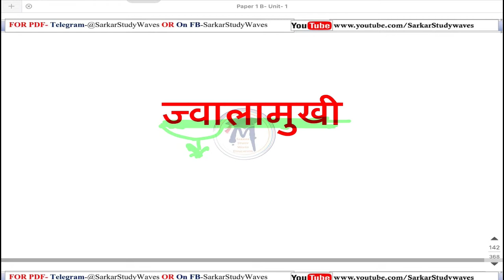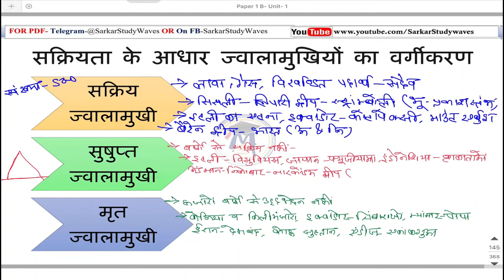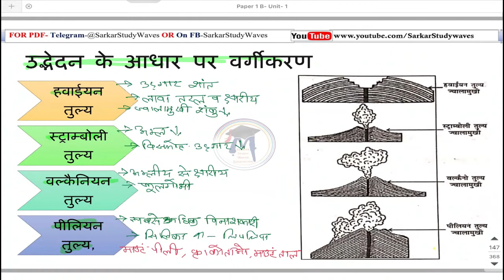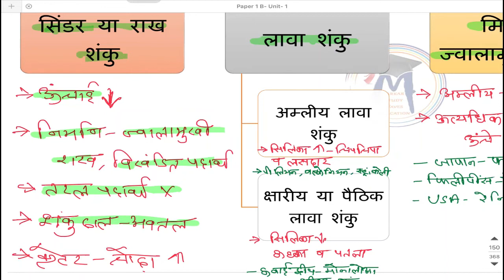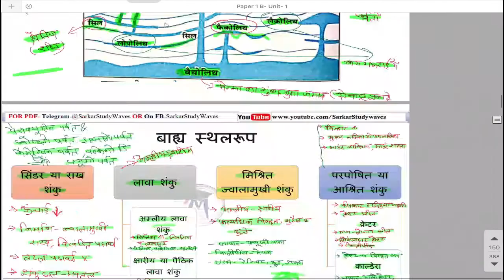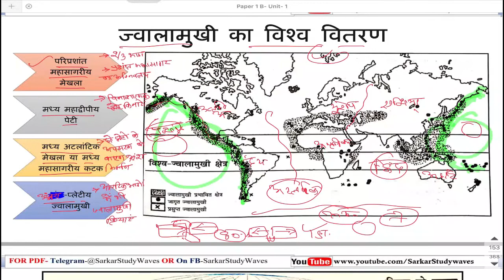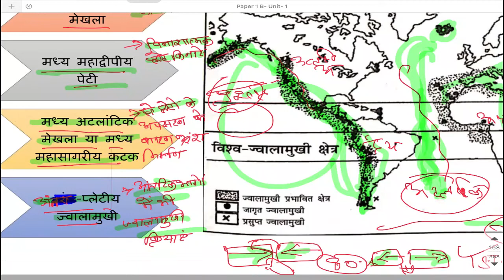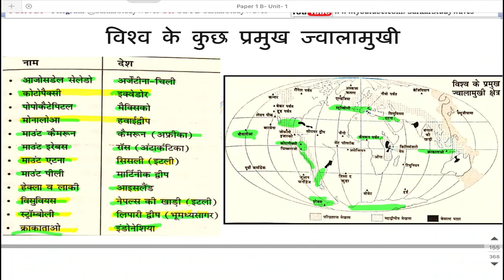8.MPPSC-2020-Paper-1(B)Unit-1-विश्‍व भूगोल- ज्‍वालामुखी, प्रकार, स्‍थलरूप, विश्‍व वितरण By Arvind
UNIT-1
विश्‍व भूगोल
प्रमुख भौतिक लक्षण- पर्वत, पठार, मैदान, नदियां, झीलें एवं हिमनद
प्रमुख भौगोलिक लक्षण- भूकंप, सुनामी, ज्‍वालामुखी क्रिया, चक्रवात
विश्‍व की जलवायु- जलवायु एवं ऋतुएं, वर्षा का वितरण एवं जलवायु प्रदेश, जलवायु प्रदेश, जलवायु परिवर्तन एवं उसके प्रभाव

ज्‍वालामुखी
ज्‍वालामुखी पदार्थ
ज्‍वालामुखी बम
लैपिली
प्‍यूमिक
धूल या राख
लावा
पाइरोक्‍लास्‍ट

वर्गीकरण
सक्रियता के आधार पर
सक्रिय ज्‍वालामुखी
सुषुप्‍त ज्‍वालामुखी
मृत ज्‍वालामुखी

लावा के आधार पर
हवाईयन तुल्‍य
स्‍ट्राम्‍बोली तुल्‍य
वल्‍कैनियन तुल्‍य
पीलियन तुल्‍य,

ज्‍वालामुखी क्रिया से निर्मित स्‍थलरूप
आंतरिक स्‍थलरूप
बैथोलिथ
लोकोलिथ
लोपोलिथ
फेकोलिथ
सिल
शीट
डाइक
स्‍टैक

बाह्य स्‍थलरूप
सिंडर या राख शंकु
लावा शंकु
 अम्‍लीय लावा शंकु
 क्षारीय या पैठिक लावा शंकु
मिश्रित ज्‍वालामुखी शंकु
परपोषित या आश्रित शंकु
 क्रेटर
 काल्‍डेरा

लावा डॉट
ज्‍वालामुखी ग्रीवा
डायट्रेम

गीजर
धुआंरें

ज्‍वालामुखी का विश्‍व वितरण
परिप्रशांत महासाग‍रीय मेखला
मध्‍य महाद्वीपीय पेटी
मध्‍य अटलांटिक मेखला या मध्‍य महासागरीय कटक
अंरा-प्‍लेटीय ज्‍वालामुखी

विश्‍व के कुछ प्रमुख ज्‍वालामुखी

• इतिहास+ भूगोल
• षष्‍ठ प्रश्‍नपत्र
धन्‍यवाद!